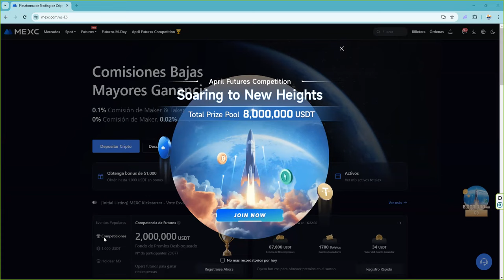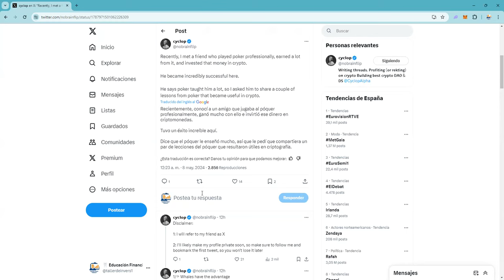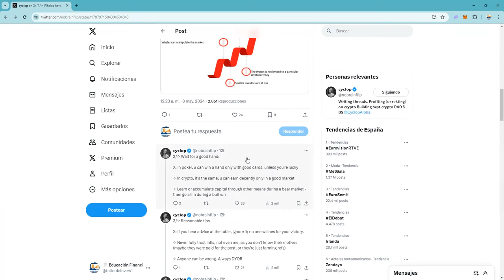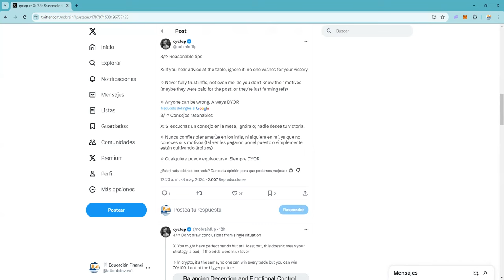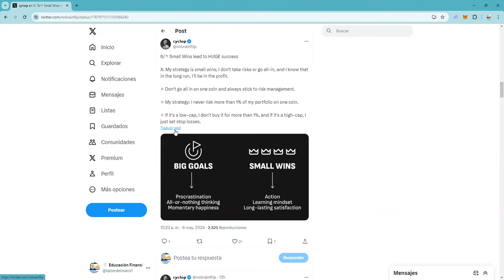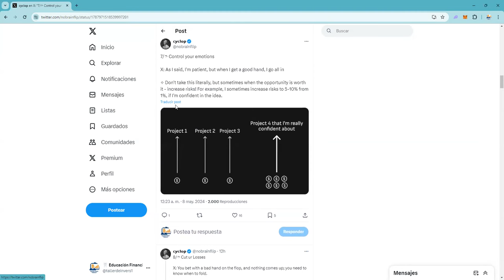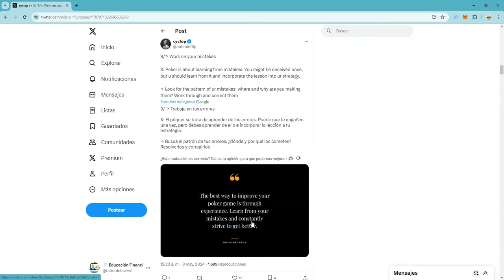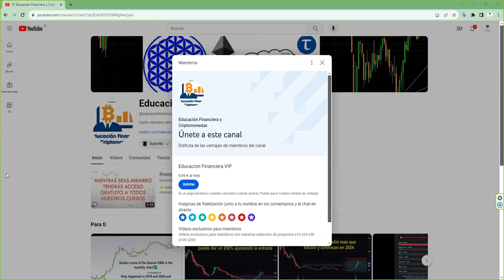tienen ventaja 👉 puedes ganar mucho observando sus movimientos ¿como?